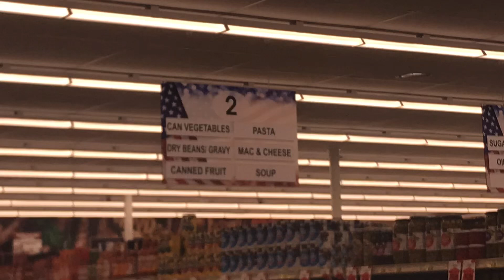Inside Shop n Save Buckhannon Photos